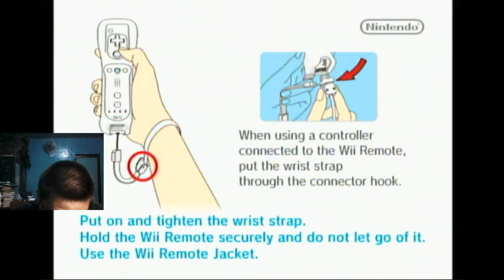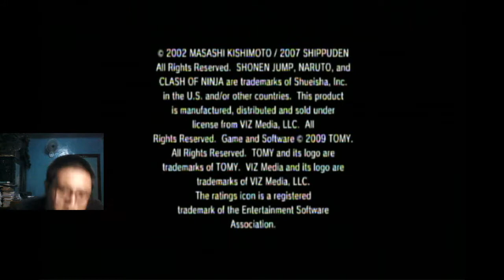Naruto Shippuden Ninja Revolution 3 Wii Part 2